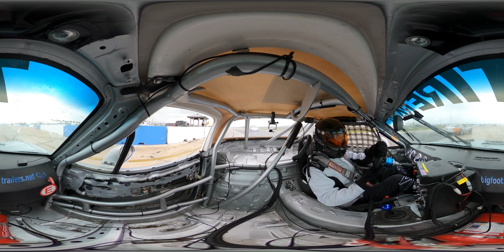Sebring Raceway - Slippery Rain and Spin Out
Sebring Raceway - Slippery Rain, no 5th gear, Spin Out, no